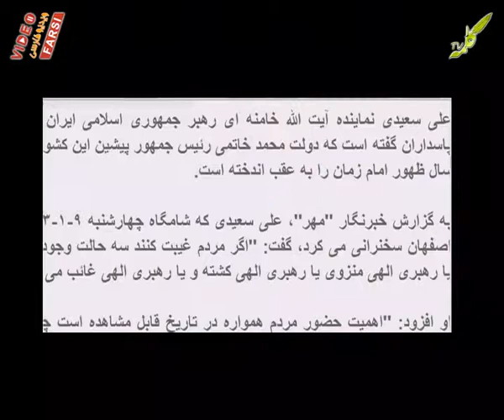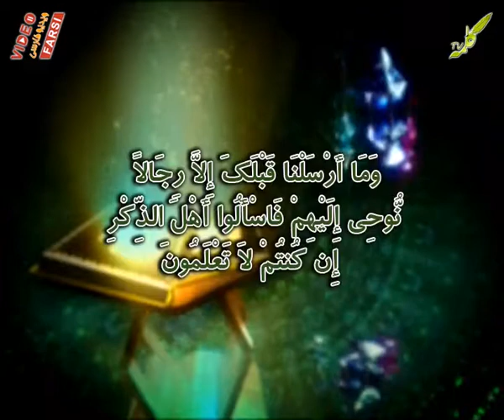پرسش و پاسخ 11-01-2013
برنامه پرسش و پاسخ
استاد خدمتی
پاسخ به سوالات فقهی بینندگان